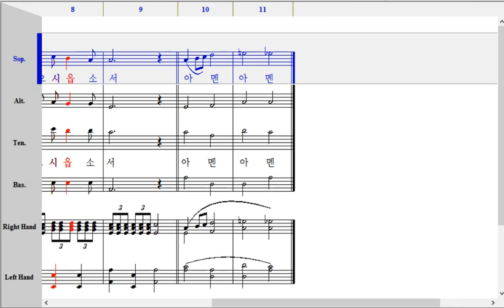1 축도송 영광존귀주님께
1 축도송 영광존귀주님께